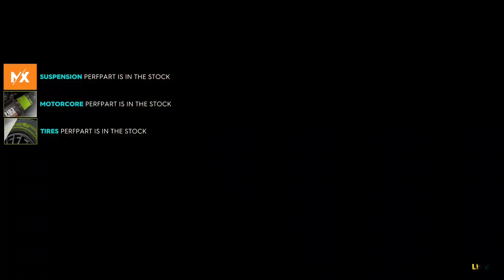The Crew 2 - The Show Must Go On!! Ep 10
I’m Sorry for sounding like a 99 year old smoker  i hope you guys enjoyed the video😂